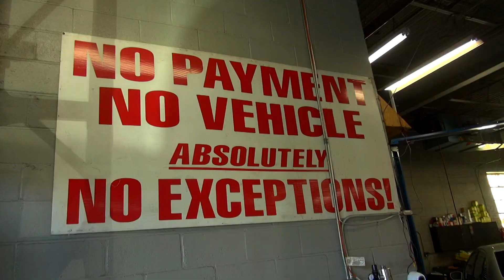Camaro day at the shop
Typical BS day at the shop